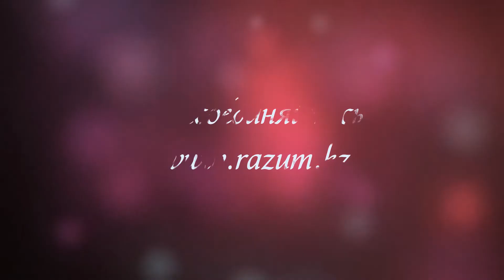Я работаю врачом и под конец дня чувствую, что у меня нет сил. Откуда человек берет энергию?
Марина Таргакова
Вопрос: Я работаю врачом и под конец дня чувствую, что у меня нет сил. Откуда человек берет энергию?
Ответ: Когда человек лечит, он берет карму других людей. Нужна связь с божественной энергией, очищающей. Вы прекрасно знаете, кто болеет наиболее нетипичным образом - это врачи. Если врач поступает в клинику, в хирургическое отделение, вся хирургия в панике, потому что знает, что осложнения будут именно у врача, потому что мы берем карму на себя. Поэтому вам нужно как никому другому использовать мантры и так далее, внутри себя во время приема "ом шанти шанти" говорить. Это поможет вам.

Часть лекции Марины Таргаковой  "Правила выживания в семье", день четвертый, Казахстан, г. Алматы, записанной 31 мая 2011 года.